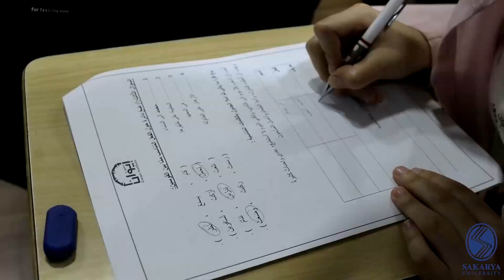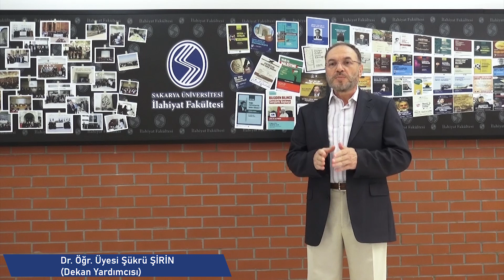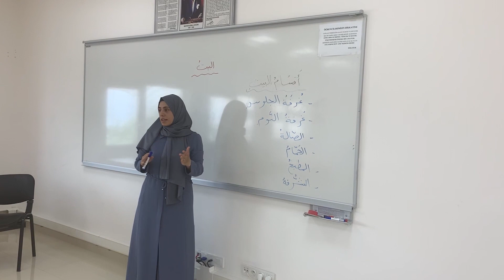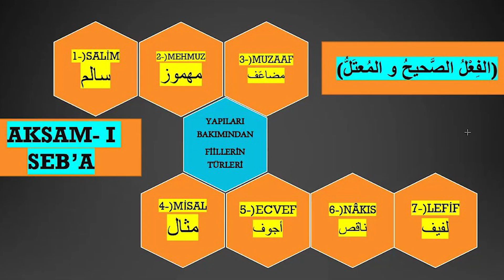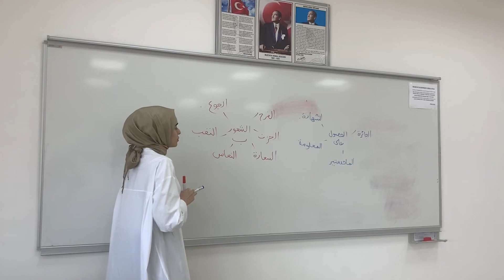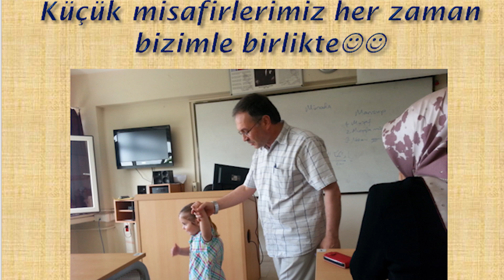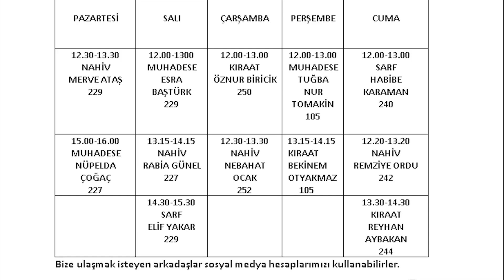SAÜ İlahiyat Fakültesi Arapça Hazırlık Sınıfı Tanıtım Videosu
SAÜ İlahiyat Fakültesi Arapça Hazırlık Sınıfında uygulanan kur sistemi, dersler, sınavlar ve ders dışı etkinlikler ile ilgili tanıtım videosudur.